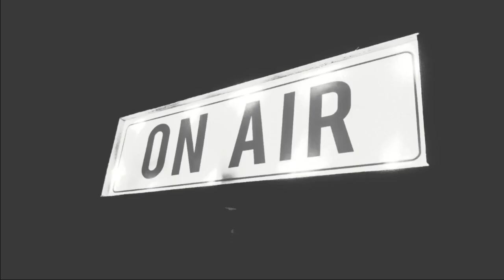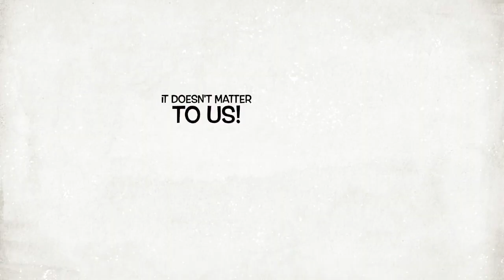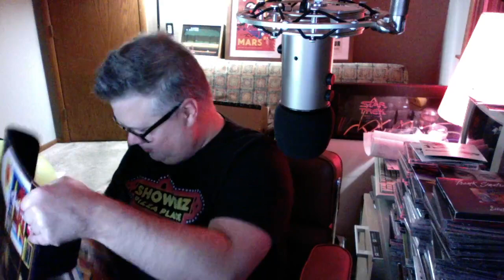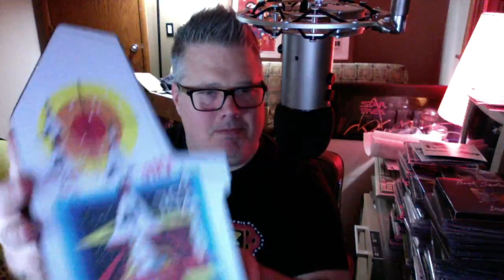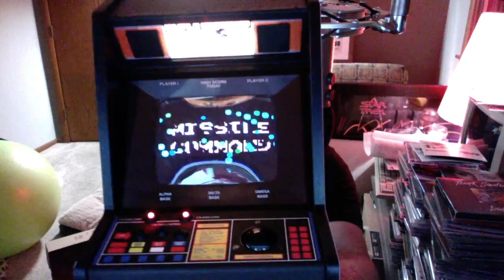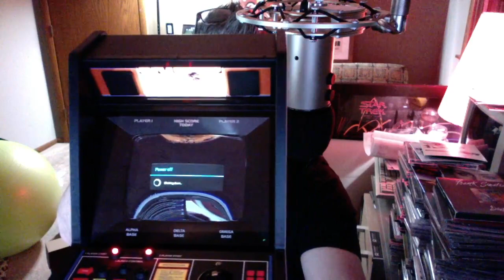S07E02: George Gomez Returns!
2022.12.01 Brand new shenanigans with Adam, Mark, and Bryan.  See you in the chat, chatcaders.